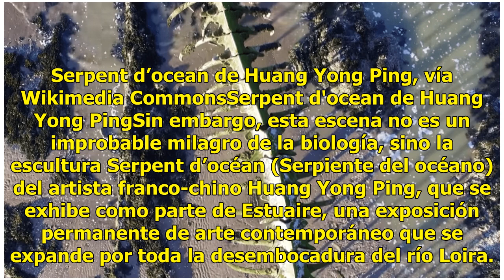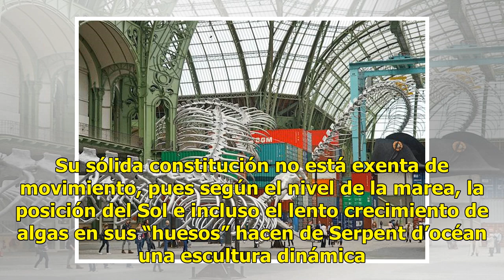"Serpiente gigante" emerge de la costa francesa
Los más desapercibidos que visiten el pueblo Saint-Brevin-les-Pins, Francia, podrían darse un enorme susto al caminar por las arenas del estuario del río Loira, a las afueras de Nantes, pues se toparían con el esqueleto de una enorme serpiente de 130 metros de largo emergiendo del mar. Serpent d’oce...